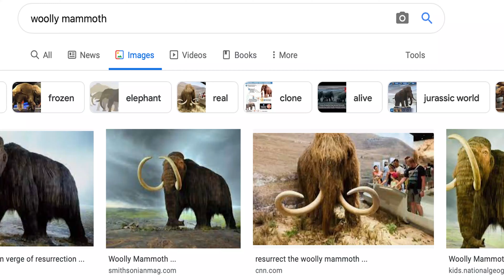John baptizes Jesus.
Downtown (Birth-Kindergarten)
We can hear God’s voice if we listen.
Luke 3:15–17, 21–22; Psalm 29